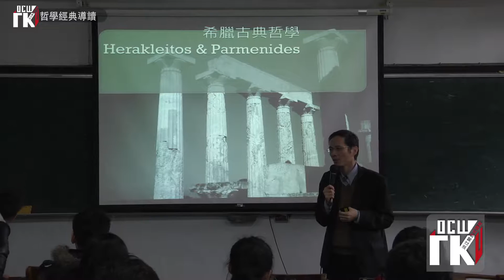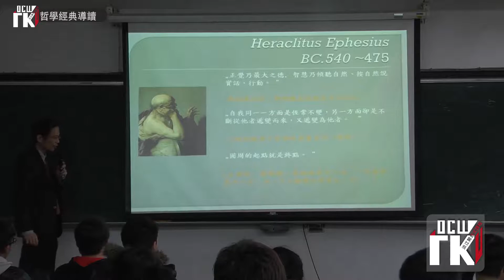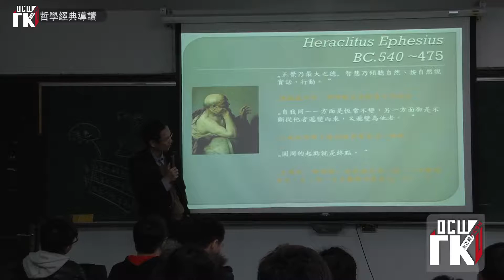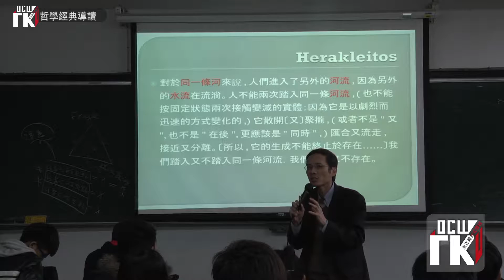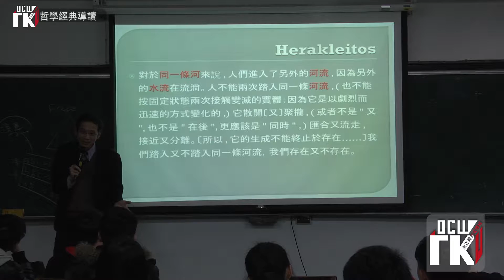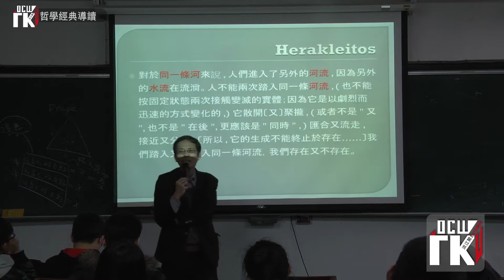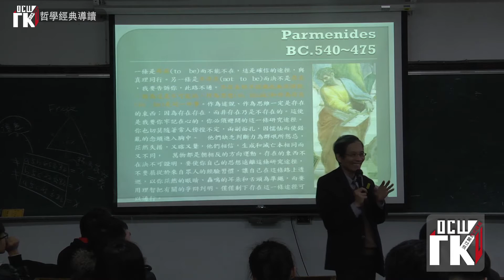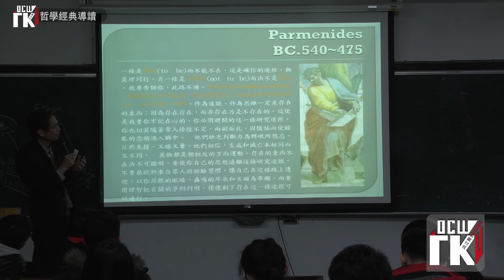哲學經典導讀：3(104.03.12)